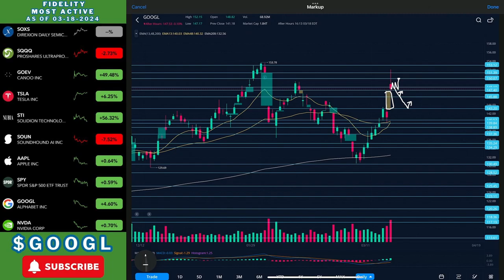Google Stock | Are Apple and Google Teaming Up?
- Glimlip x Louk – I'll Meet You At The Station

Google Stock | Feb 12th, 2024 UPDATE | SHOULD YOU BUY?